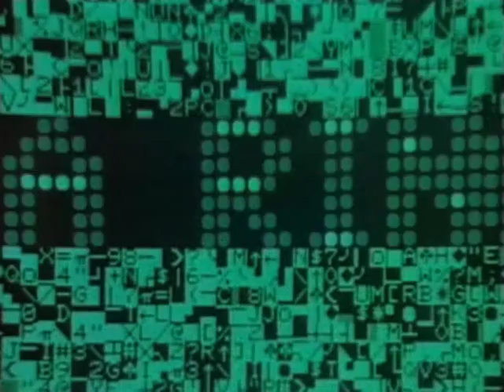Johnny Warman (with Peter Gabriel) - Screaming Jets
I think he made Peter sing this somehow... :-)